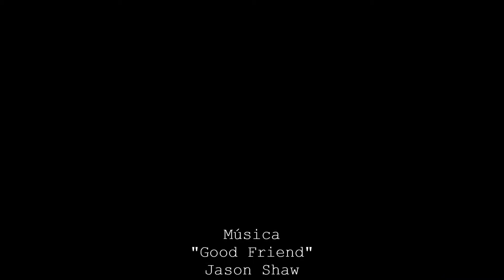Luciana & Leonardo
"Amor quando é amor não definha
E até o final das eras há de aumentar.
Mas se o que eu digo for erro
E o meu engano for provado
Então eu nunca terei escrito
Ou nunca ninguém terá amado."

William Shakespeare -